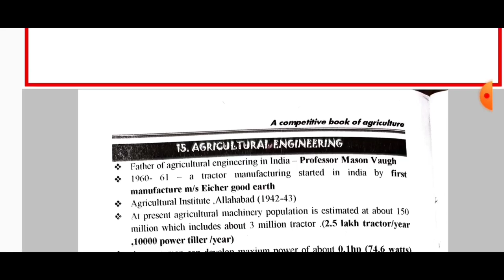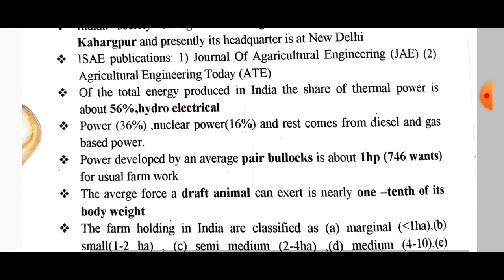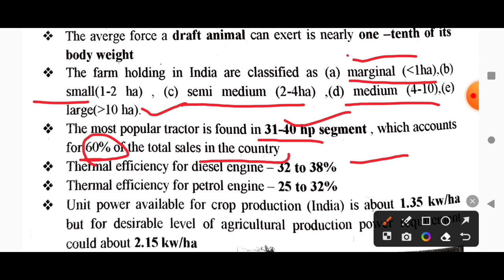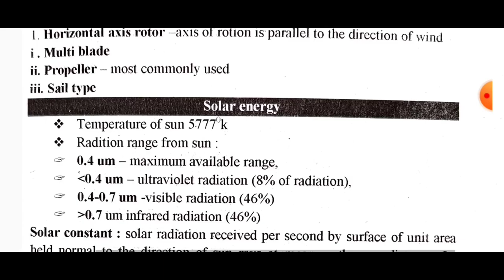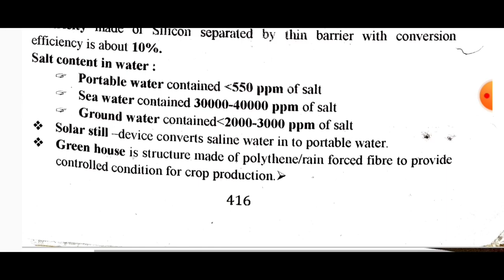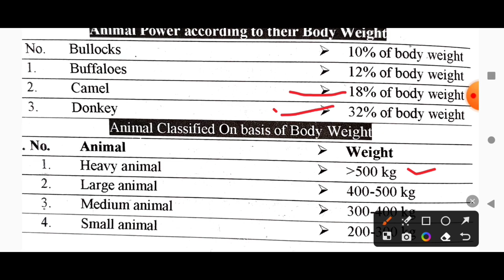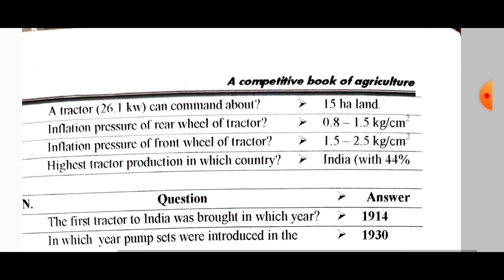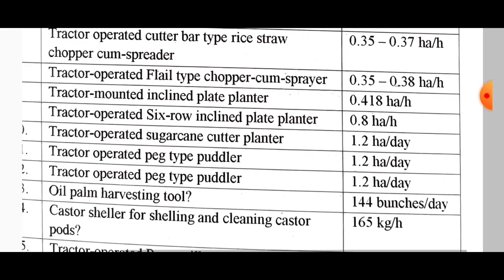NEM RAJ SUNDA BOOK LECTURE - 49 | AGRI. ENGINEERING | NEM RAJ SUNDA BOOK REVISION